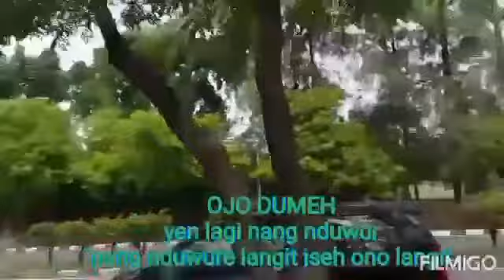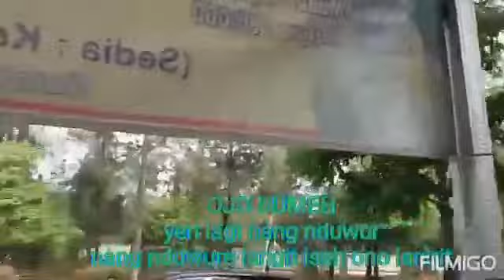OJO DUMEH, LESTYONO TANDIADI WINNER MUSIC PROFESSIONAL GATHERING COMMUNIT